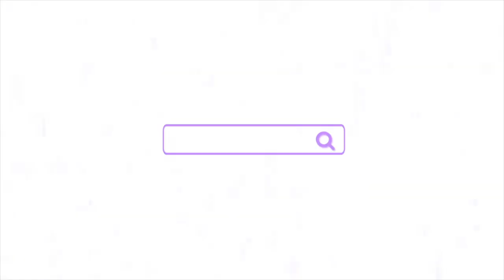Life Update GRWM ft Xrsbeauty Hair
Welcome Back My Ashtronautz 👩🏽‍🚀💜
Today's video is a Life Update GRWM ft Xrsbeauty Hair

▬▬▬▬▬▬▬▬♛ Xrsbeauty Hair ♛▬▬▬▬▬▬▬▬▬●
Style: Natural Wave
Length: 20’’
Lace : 13*6 Front Lace
Density: 150%
—Share looks on facebook, instagram , youtube and tag @ xrsbeautyhair​ , customers will get $15 dollar for next order.

How do I get music?

Canon 70D
Sony Alpha 6300
Sigma Lens
Rode Mic

What Lights do I use?
Led Panels
Led Ring Light

Final Cut Pro X